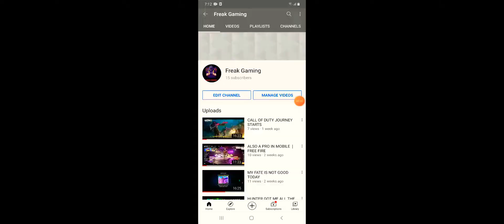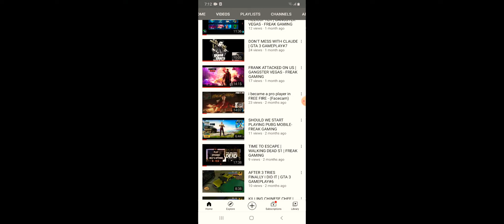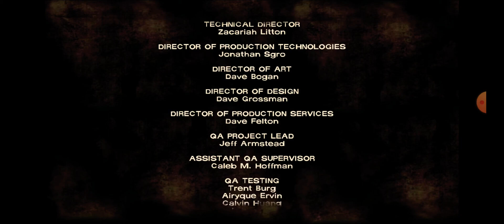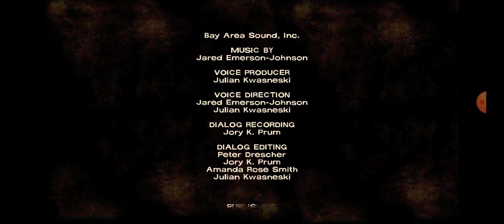FIGHT BETWEEN KENNY AND LEE | WALKING DEAD S1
In this video of WALKING DEAD S1 we found a car full of supplies and KENNY got angry with us watch out what happens next